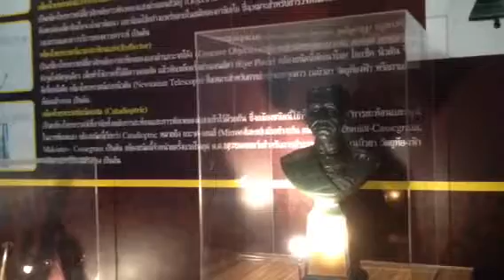น้องเก้าเรียนรู้ศูนย์วิทย์ ฯ พะเยา